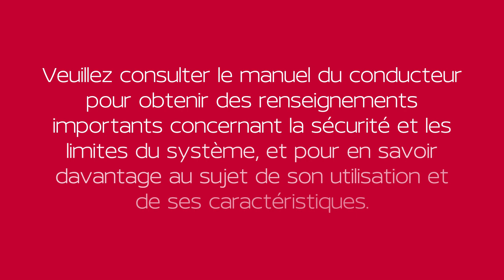2024 Nissan Ariya - Phares et feux extérieurs